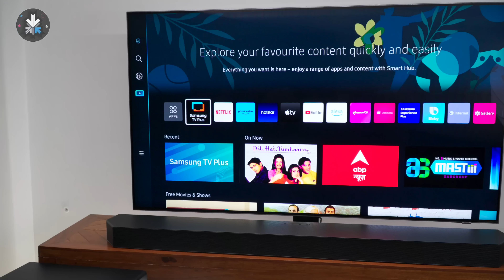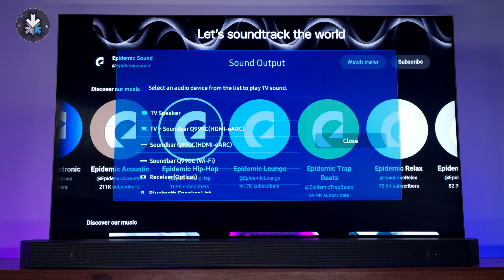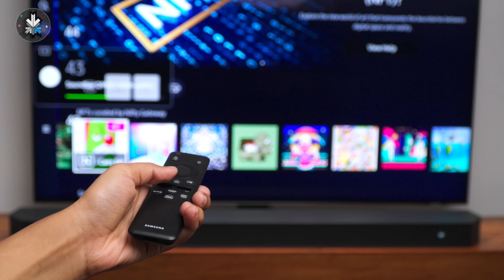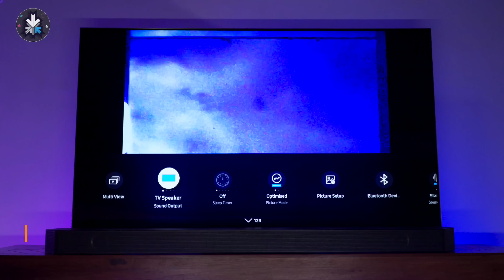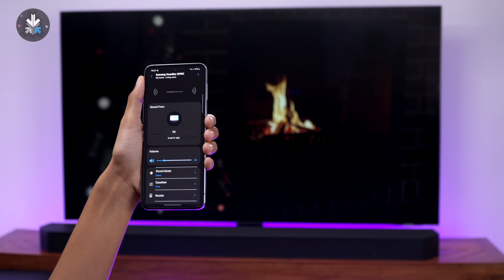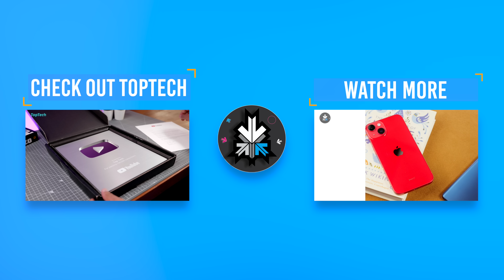This Soundbar Has 22 Speakers : Samsung Q990C Wireless Home Theatre Setup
iGyaan 2023